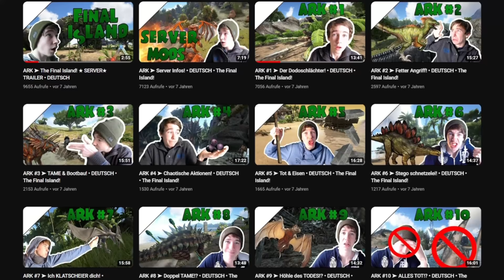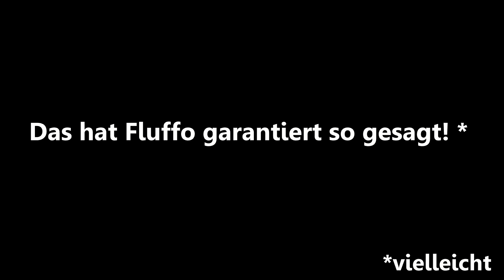Mein letztes mal ARK. I #1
Ich spiele das letzte mal ARK vor dem ASA release. Mit dabei sind Munin und Fluffo. Wir gehen noch einmal so richtig ab!

▬▬▬▬▬▬▬▬Socialmedia▬▬▬▬▬▬▬▬

⏩ Meine Hardware:

•Mikro: Shure SM7b
•Cam: Logitech C930e
•Schnittprogramm: Hitfilm 4
•Aufnahmeprogramm: OBS
•Streamprogramm: OBS
•Grafikkarte: RTX 2070
•Tastatur: SideWinder x6
•Maus: R.A.T. 3
•Kopfhörer: Beyerdynamic DT 770 pro 250 OHM

⏩ Über mich:

• Name: Simon
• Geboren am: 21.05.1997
• Wohnort: NRW/Bonn
• Augenfarbe: blau
• Größe: 1,84cm
• Haarfarbe: braun
•Beruf: YouTube Video mach Profi